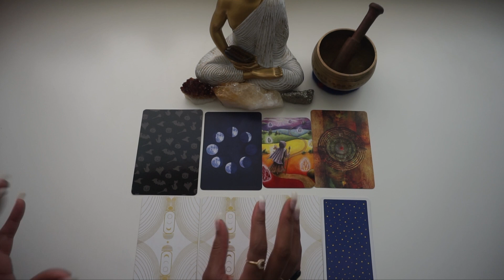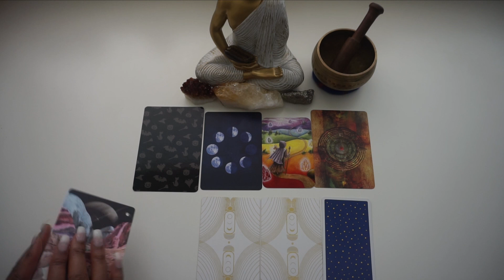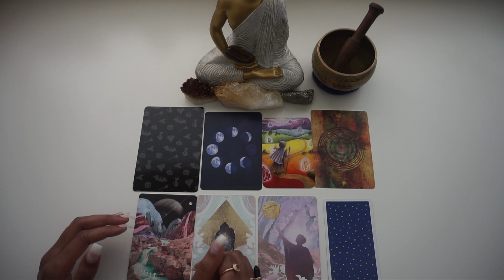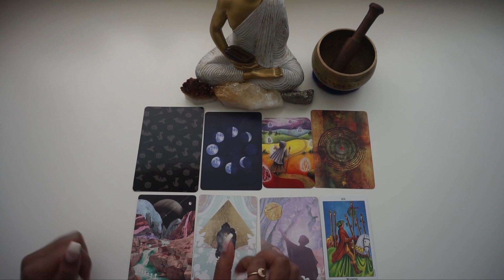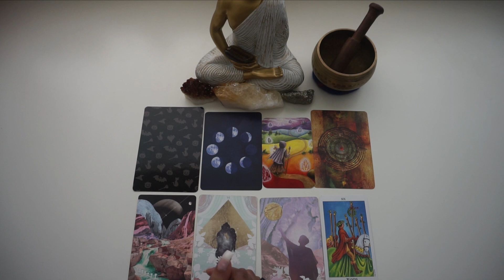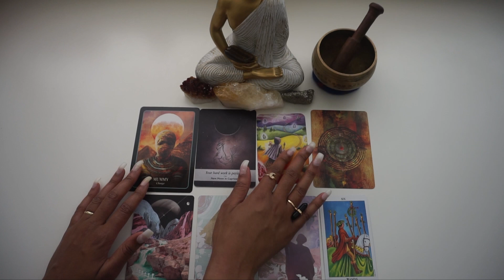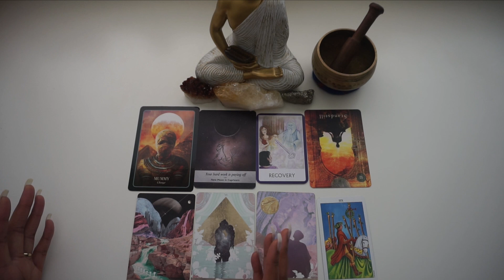CAPRICORN ♑️ YOUR RECOGNITION IS FINALLY COMING || August 19’ Reading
Hello everyone, happy Leo season and thank you so much for tuning in to August’s monthly energetic forecast reading. Thank you all for being patient with me. The last few days I experienced so many different technical issues, so I apologize for the timing that these videos were made available to you guys. I appreciate your patience and support so much!
This months energetic forecast I will be covering the challenging energy, blessings, focus of the month and I even channeled a message from your guides for August. 🌹

I hope this reading bring you some support, love, clarity and strength for the month. Either way, you got this!

Any questions or comments leave them in the comments and I’ll get back to them. Peace ☮️ Love 🖤 & light ✨ to you all!

Don’t forget to check out your moon 🌕 rising🌅 and venus⭐️ sign videos down below: